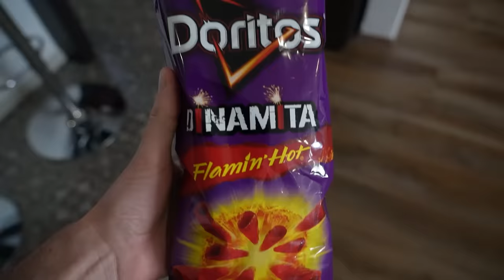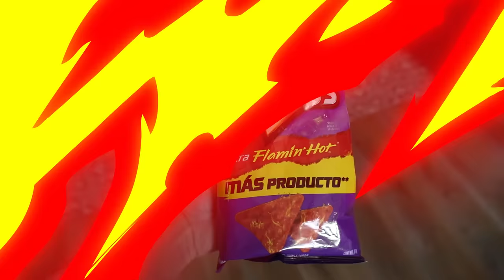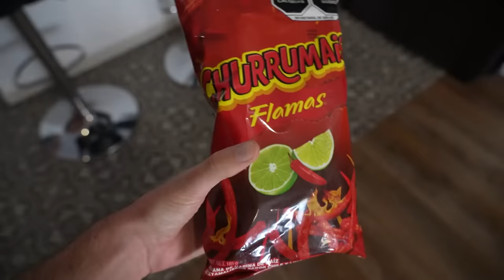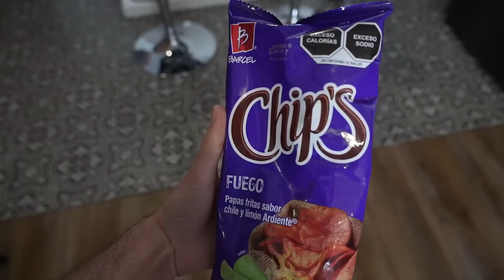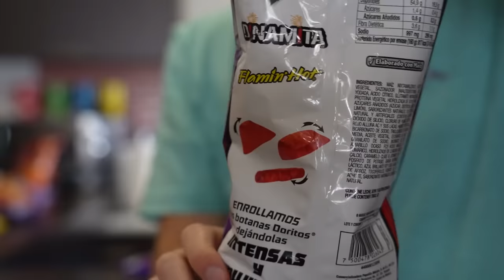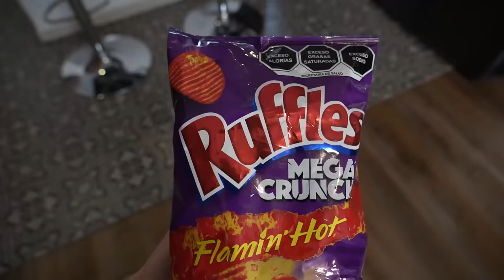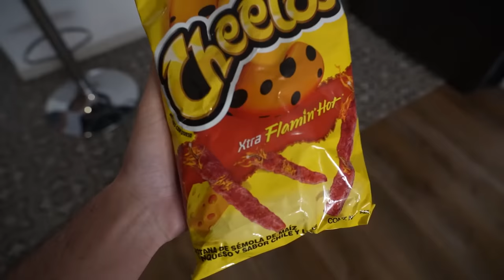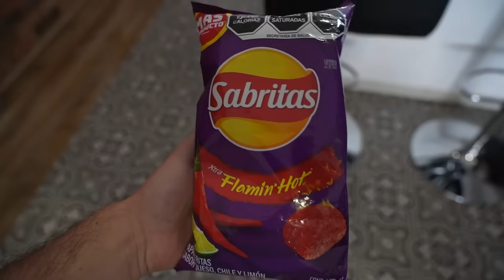¿Cuáles son las MEJORES papas picantes de la tiendita? 🌶🥵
Probamos las papas comerciales más picositas de México. Sabrosas, en efecto.

Momentos en el video:

00:00 INTRO
01:33 Papas poco picantes
02:08 Doritos fuego
02:16 Runners
02:31 TOP-TOPS totis
02:58 Papas medio picantes
03:11 Churrumais flamas
03:56 Toreadas
04:34 Chips fuego
04:57 Taquitos
0522 Loco rollers
05:33 Taquis fuego
05:42 Doritos flaming hot
06:29 Las más picosas
06:51 Tostitos flaming hot
07:34 Rufles flaming hot
08:04 Cheetos flaming hot
08:29 Doritos extra flaming hot
09:10 Sabritas flaming hot
10:06 ¿Cuál fue la más picosa?
11:33 Despedida